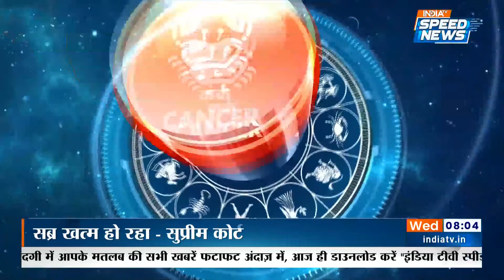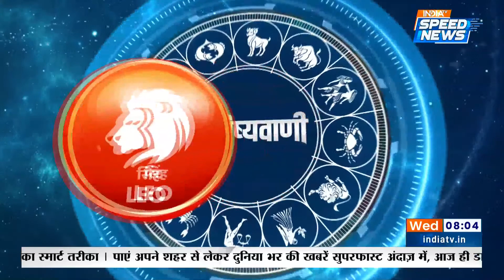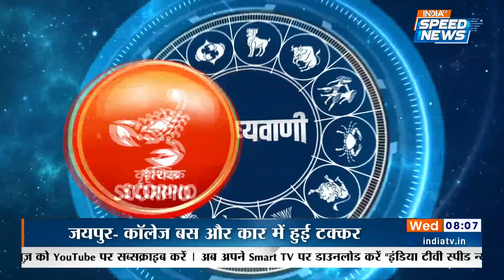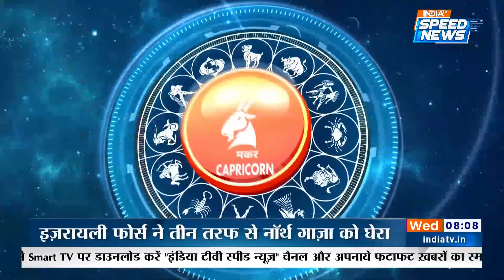Aaj Ka Rashifal : 8 November | आज का राशिफल | जाने आपका दिन कैसा होगा | Horoscope Today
Aaj Ka Rashifal : जाने क्या लिखा है आपके आज के Horoscope में Acharya Indu Prakash के साथ. मेष राशिफल (Aries Horoscope), मिथुन राशिफल (Gemini Horoscope), सिंह राशिफल (Leo Horoscope), तुला राशिफल (Libra Horoscope), धनु राशिफल (Sagittarius Horoscope), कुंभ राशिफल (Aquarius Horoscope), वृषभ राशिफल (Taurus Horoscope), कर्क राशिफल (Cancer Horoscope), कन्या राशिफल (Virgo Horoscope), वृश्चिक राशिफल (Scorpio Horoscope), मकर राशिफल (Capricorn Horoscope) और मीन राशिफल (Pisces Horoscope) Raashi वाले जाने क्या है आपकी Rashi के अनुसार आपका Lucky Number, Lucky Color और Lucky Time. | 8 November